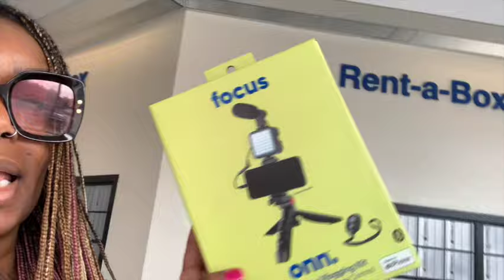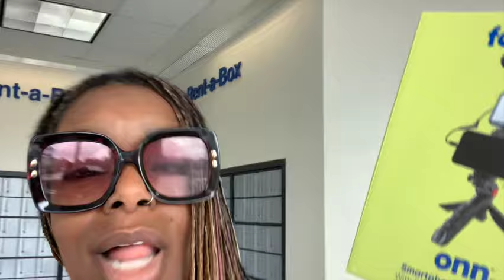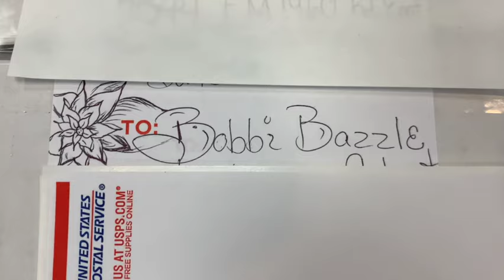I KNOW HE DIDN'T JUST DO THAT - THE ULTIMATE GAG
Going out to eat is a risk that we all make because we have no idea what goes on behind closed curtains.  So if this person was so blatant to do this, what are they doing behind the scenes.  The GAG!